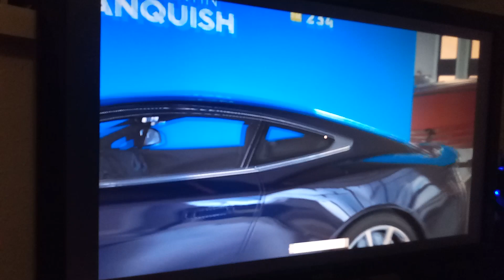crew2 vlog tog crew2 vlog